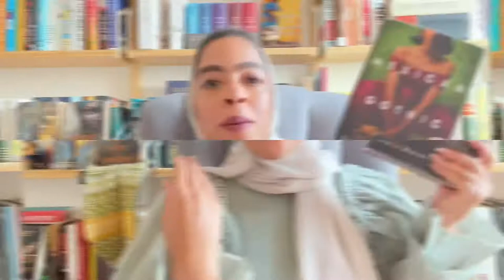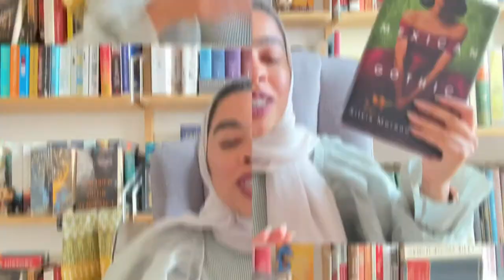Mexican Gothic by Silvia Moreno Garcia🥀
Back after a three weeks! Hope you enjoy this belated spooky season review 📖✨

You can find me on planet Internet📚💫:

Bookish Twitter/Instagram: @DalianReads
Goodreads: @DalianReads
Personal Twitter: @BluetoTheEye